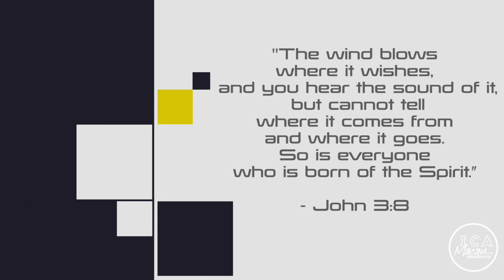ICA Morning Devotional - 29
Be encouraged with our Morning Devotionals!